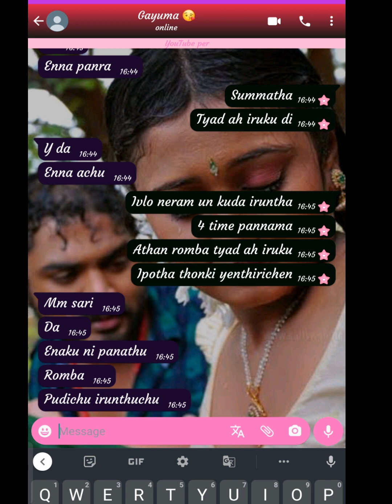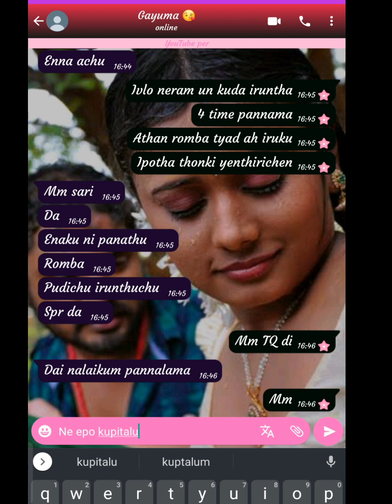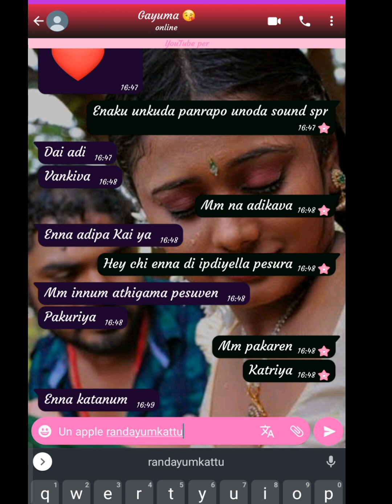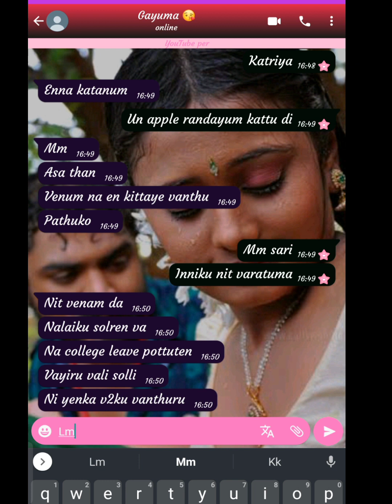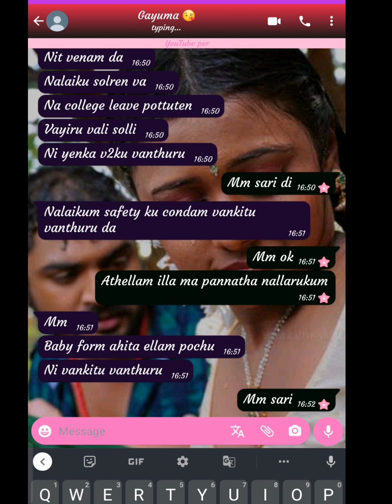safety ku podama panna baby form ahirum da | tamil lovers whatsup chating | tamil ponnu